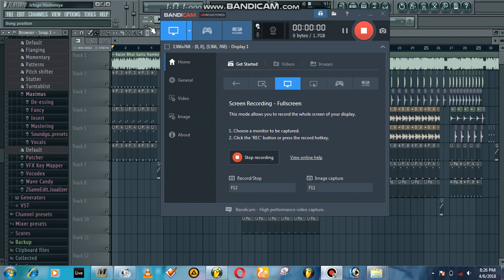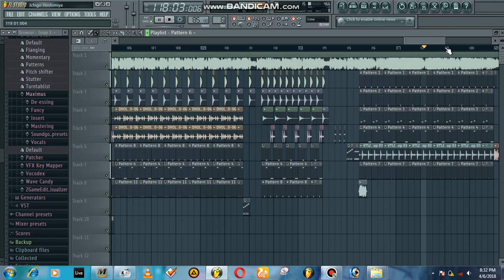Kaise Bhul Gailu Hamke Sanam(Gunjan Singh)Hunar-Flp Video::Dj GoluBabu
Mp Dj Song Download Karne Ke Liye Neche Diye Gaye Link Par Click Kare